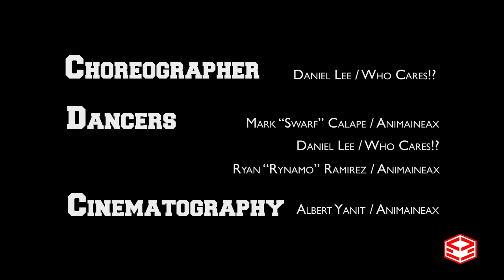Daniel Lee (Who Cares!?) x Animaineax - Evil Woman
Choreographer: Daniel Lee (Who Cares!?)

Dancers:
-Mark "Swarf" Calape (Animaineax)
-Daniel "Lee" Spurr (Who Cares!?)
-Ryan "Rynamo" Ramirez (Animaineax)

Cinematography: Albert Yanit (Animaineax)

Song: Mike Posner - Evil Woman

"Special THX to Animaineax for beeing such amazing and inspiring people! My trip to London was like a life experience because of you guys, truly found new brothers out there! THANK YOU soooo much! Mu**er Fi**ers for life hahahaha

I got Love and a lot of Respect for you guys!" - Daniel Lee